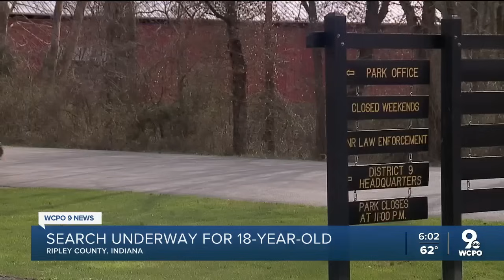Indiana officials search for 18-year-old who went missing at Versailles State Park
The Indiana Department of Natural Resources said Ripley County dispatchers received a report Friday afternoon about an 18-year-old man, Carson Hughes, who went missing at Versailles Lake in Versailles State Park.